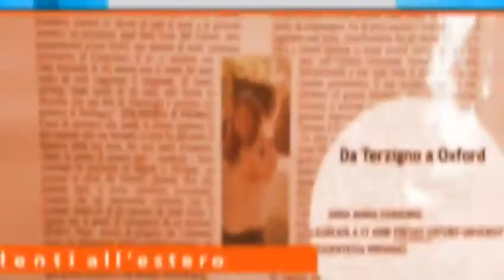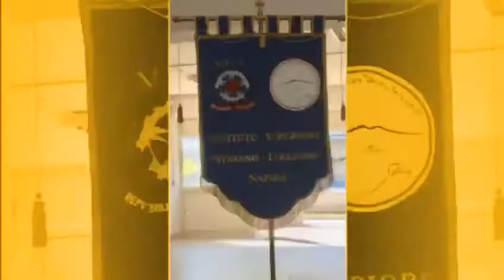Liceo "STRIANO TERZIGNO" VIDEO PROMO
Video promozionale con alcuni momenti dell'anno scolastico.